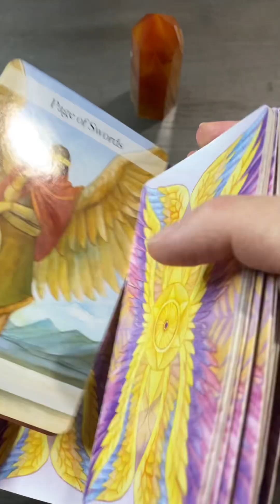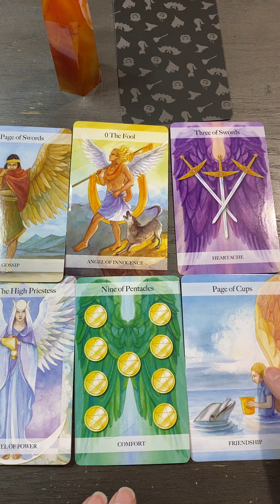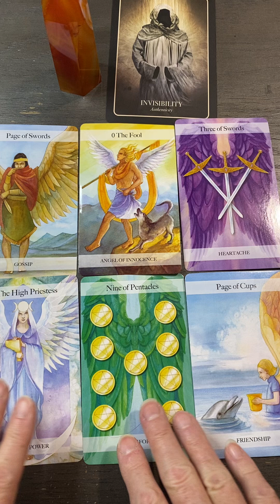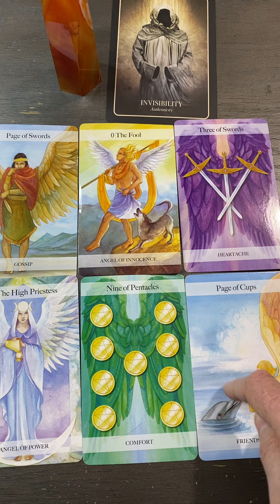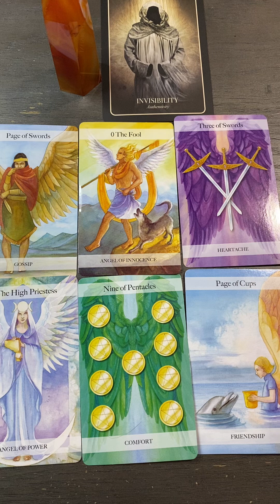Oct 28 Making New Friends